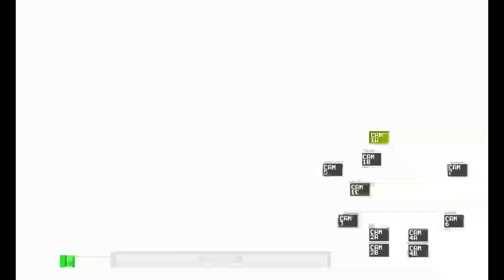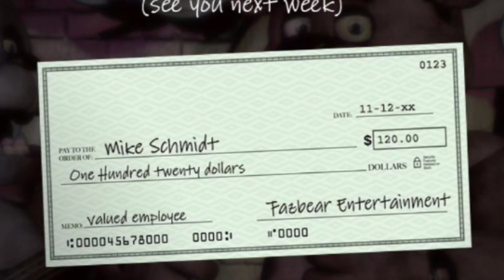Five Nights At Freddys - Out of time (Part 5)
(PROBABLY)

Credits:
(Scott Cawthon, mindcap, Nighthawk22.)

"For all the simplicity of the game’s controls and premise, Five Nights at Freddy‘s is frightening. It’s a fantastic example of how cleverness in design and subtlety can be used to make an experience terrifying. Simple still images and proper character design steal the show in this game, and show that Scott Cawthon knows quite a lot about the secret fears people feel when looking at creepy dolls and toys. It’s elegant in how it sows fear, and is a must-own for anyone who likes scary games." -Joel Couture IndieGameMag.com